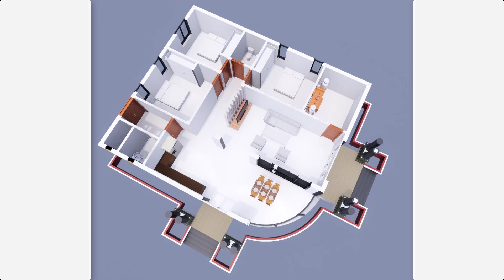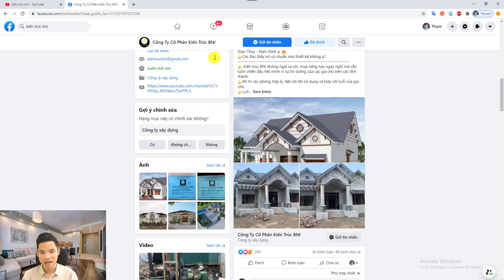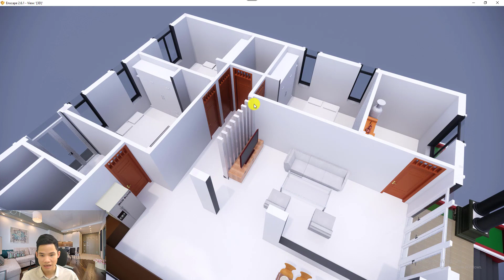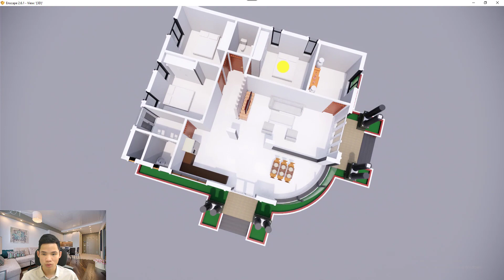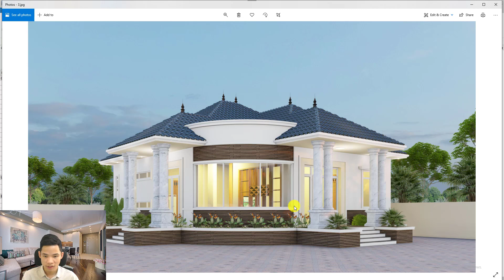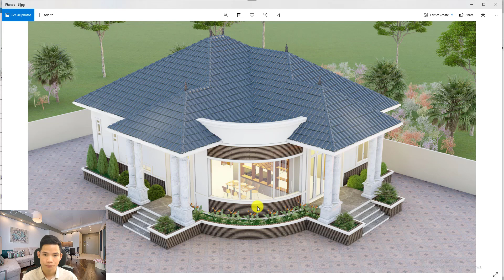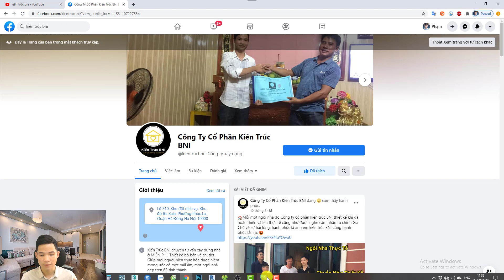Mẫu Nhà Cấp 4 Mái Nhật Đẹp Tại Thạch Thành Thanh Hóa Năm 2020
Mẫu Nhà Cấp 4 Mái Nhật Đẹp Này Do Công Ty Cổ Phần Kiến Trúc BNI Thiết Kế Cho Gia Đình anh Thắng tại Thạch Thành - Thanh Hóa.
+ Xem thêm các mẫu nhà đẹp khác do Kiến trúc BNI thiết kế tại